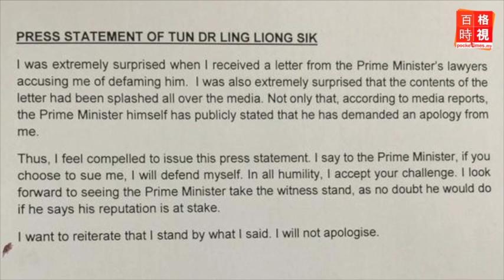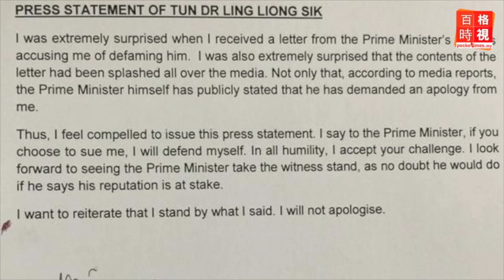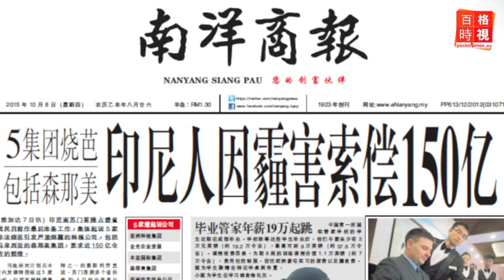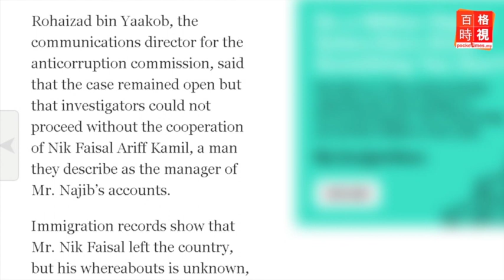紐時再報道1MDB調查困境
繼馬來統治者理事會發表“速查1MDB”文告後，《紐約時報》再度關注1MDB調查工作的困境。